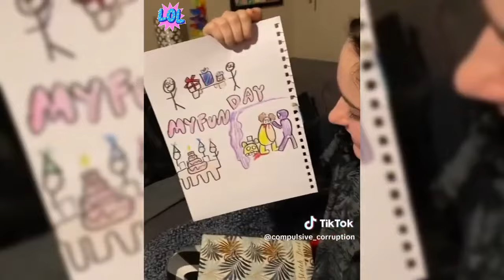FNAF Cosplay - Best Compilation 2024 ( Five Nights at Freddy's ) - Part #52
In this exciting video, you will plunge into the world of Five Nights at Freddy's through funny and talented videos.

00:54 - 01:09 and 04:27 - 04:42

You will be amazed by the creativity and energy that overwhelm each video, and they will definitely lift your mood. This video is a delight for all fans of the game and those who want to get acquainted with the fascinating world of FNAF.